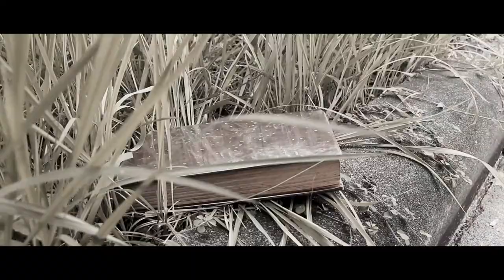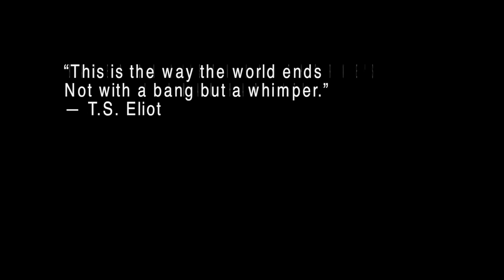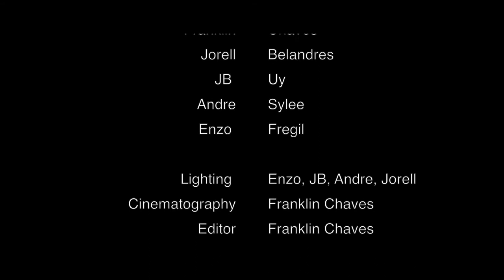Human Habitat | When the World Runs Out of Oxygen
A short film we made in 2015; Our interpretation of the poem.

"Human Habitat" by Alison Hawthorne Deming:

Some did not want to alter the design
when the failure message
said massive problem with oxygen.
Some wanted to live full tilt with risk.

By then we were too weak for daily chores:
feeding chickens, hoeing yams,
calibrating pH this and N2 that . . .
felt like halfway summiting Everest.

We didn't expect the honeybees
to die. Glass blocked the long-wave
light that guides them.
Farm soil too rich in microbes

concrete too fresh ate the oxygen.
We had pressure problems,
recalibrating the sniffer. Bone tired
I reread Aristotle by waning light.

Being is either actual or potential.
The actual is prior to substance.
Man prior to boy, human prior to seed,
Hermes prior to chisel hitting wood.

I leafed through Turner's England,
left the book open at Stonehenge.
A shepherd struck by lightning lies dead,
dog howling, several sheep down too.

The painter gave gigantic proportion
to sulphurous god rimmed clouds
lightning slashing indigo sky
while close at hand lie fallen stones

dead religion, pages dusty
brown leaf shards gathering
in the gutter yet I cannot turn the page
wondering what I am and when

in the story of life my life is taking place.
Now what. No shepherd. No cathedral.
How is it then that I read love
in pages that lie open before me?